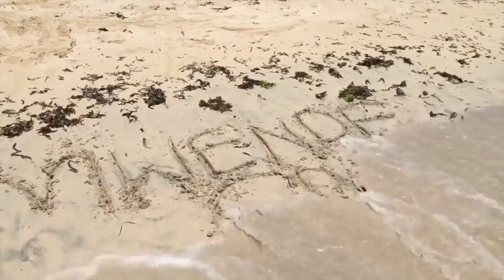Behind The Scenes - Churchill Show in Malindi